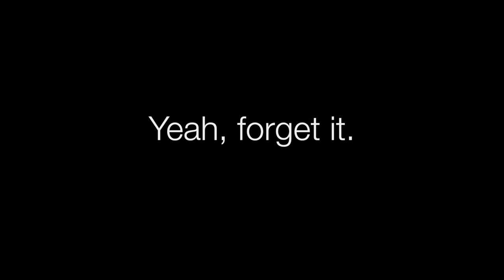Ack! How do you spell that again?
All of that clinical terminology! These CVC speakers have their own struggles with spelling and pronunciation, which they willingly shared.